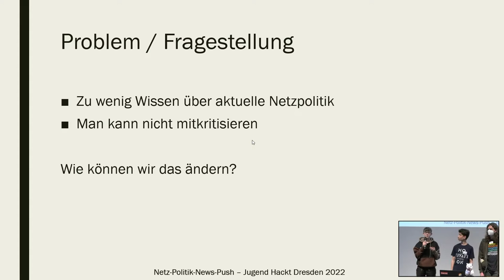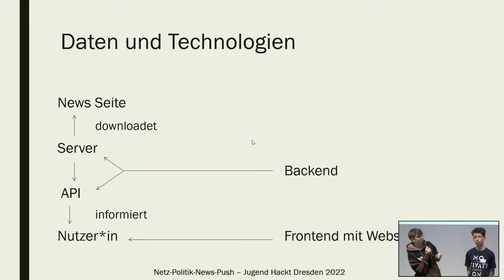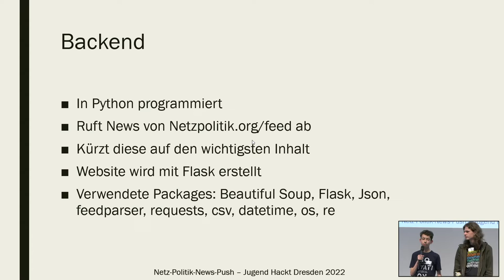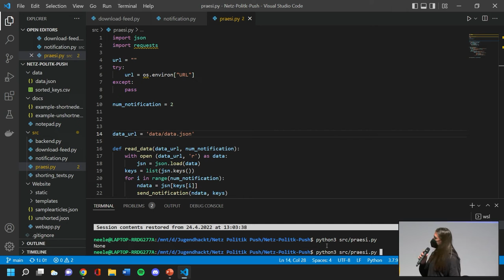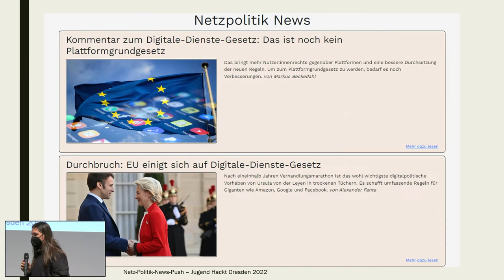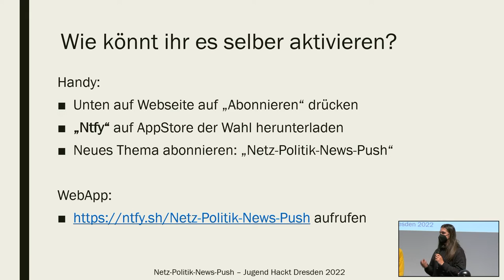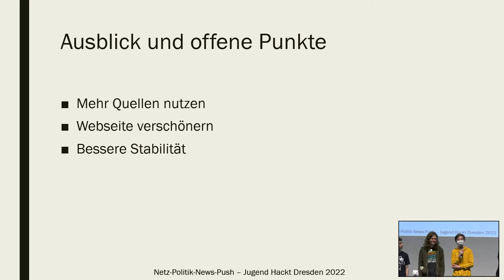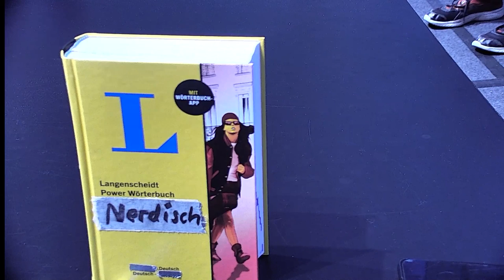Netzpolitik NEWSPUSH | Jugend hackt Dresden 2022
Ein Projekt von Matheo, Matheo, Frieda, Tobias und Paul

Die Gruppe „Netzpolitik NEWSPUSH“ präsentiert eine Nachrichtenapp, die netzpolitische Nachrichten von der Webseite netzpolitik.org kurz und knapp aufbereitet und per Push-Notification den*die User*in informiert.

wo?

was?